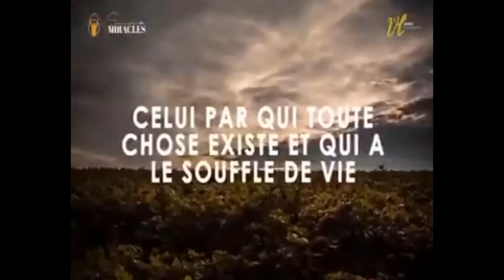Ramase pye nou nan levangil